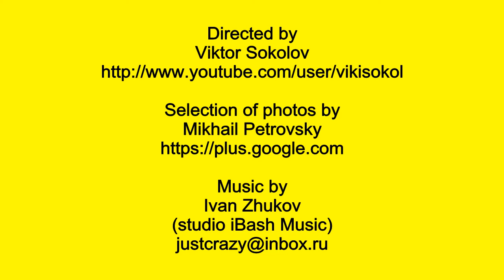Aircraft. Moon & Sun